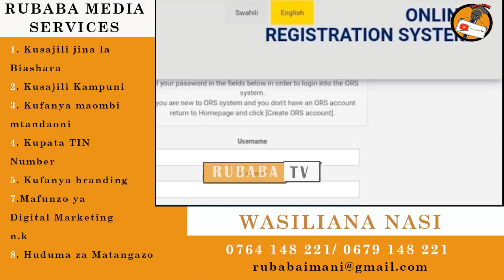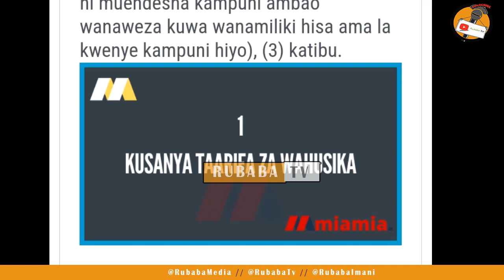JINSI YA KUSAJILI KAMPUNI MTANDAONI.. [ HATUA YA KWANZA ]